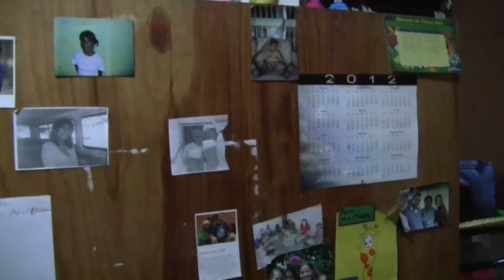Honduras 2012: Historias conmovedoras del Hogar de Niños que apoyamos en Honduras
Honduras 2012:
Historias conmovedoras del Hogar de Niños que apoyamos en Honduras